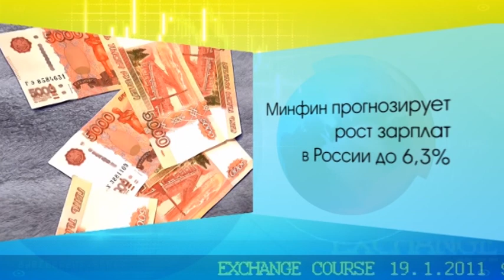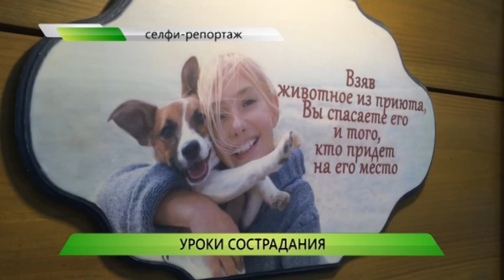Служба новостей "Город"